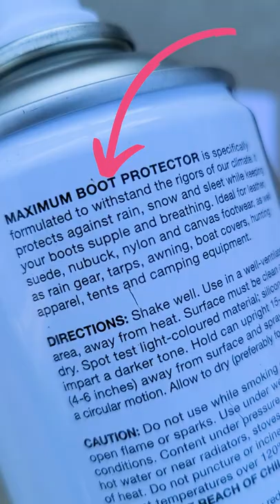How to seal foil on Cricut faux leather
Make your faux leather with foil projects permanent and avoid the foil to rub off as soon as you touch it by using shoes and boots protector (protection against rain and snow). Don't forget to test your product before!

🎁 My free SVG files are available in my resource library

📃 You can also download my Free 5 Cricut Design Space functions Cheat Sheet right